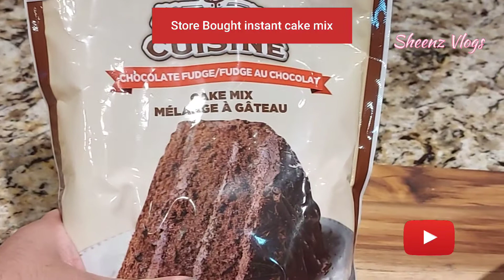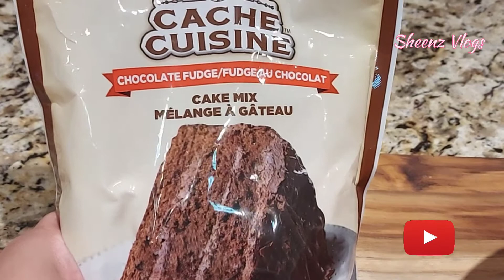SheenzVlogs /Best Buttercream icing Cupcake recipe/ Easy instant cupcake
Best Buttercream icing Cupcake recipe/ Easy instant cupcakes / Simple cupcakes /Buttercream Flowers/Easy Buttercream Flowers/ How to make buttercream icing/ SheenzVlogs

Sheenz